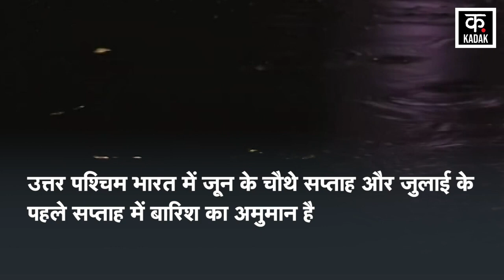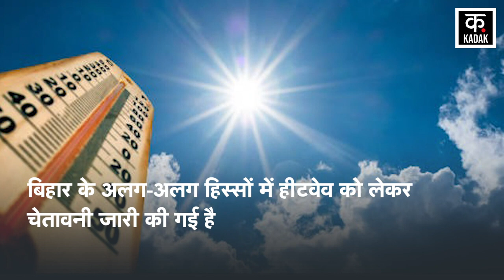Cyclone Biparjoy Update: Delhi-NCR कैसा रहेगा मौसम? किन राज्यों में जारी किया गया heavy rain alert?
Cyclone Biparjoy is moving towards the coastal states of India. According to the Meteorological Department, the cyclone may intensify in the next 48 hours. On 8 May, the cyclone was moving slowly and northwestwards from the east-central Arabian Sea. The Meteorological Department says that at present the speed of the cyclone remains 135 to 145 km per hour. Due to the cyclone, there is also a possibility of rain with thunder in the coastal areas of India. The Meteorological Department also told that Biparjoy is currently centered 930 km south-west of Porbander. This cyclone is moving towards north-northwest.

Cyclone Biparjoy India के तटीय राज्यों की ओर बढ़ रहा है. मौसम विभाग के मुताबिक, अगले 48 घंटों में चक्रवात और तेज हो सकता है. 8 मई को चक्रवात पूर्व-मध्य अरब सागर से धीरे-धीरे और उत्तर पश्चिम की ओर बढ़ रहा था. मौसम विभाग का कहना है कि फिलहाल चक्रवात की रफ्तार 135 से 145km प्रति घंटा बनी हुई है. चक्रवात की वजह से भारत के तटीय इलाकों में गरज के साथ बारिश होने की भी संभावना है. मौसम विभाग ने ये भी बताया कि Biparjoy अभी Porbander से 930km दक्षिण-पश्चिम में केंद्रित है. ये चक्रवात उत्तर-उत्तर पश्चिम की ओर बढ़ रहा है.